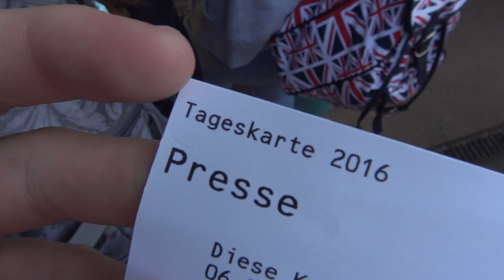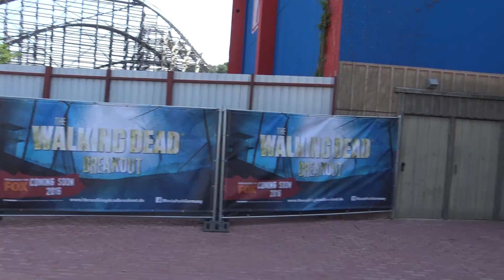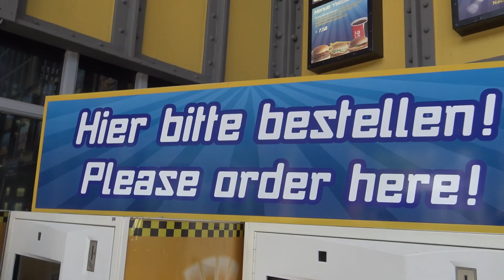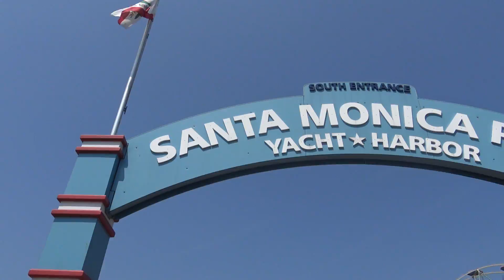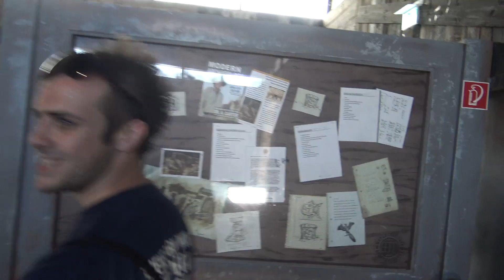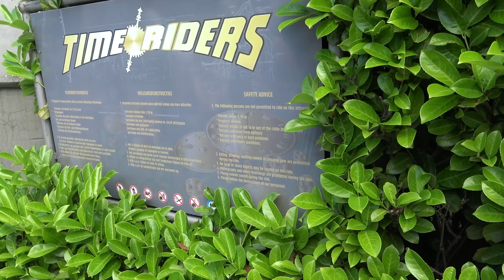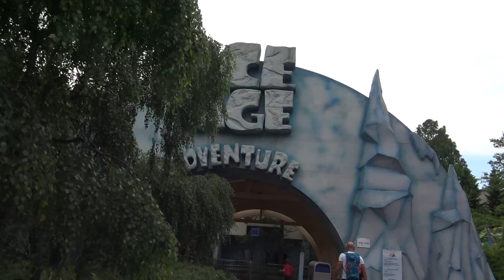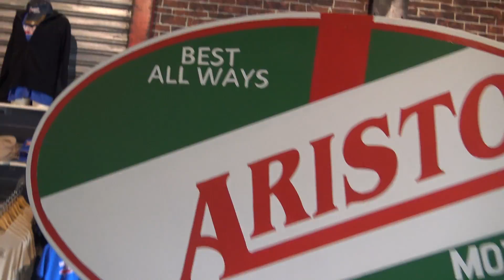Movie Park Germany Vlog June 2016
In our fourth vlog from our June 2016 Europe Mega-Trip, we visit Movie Park Germany for the first ever time! The park is home to 6 roller coasters, along with a fantastic selection of indoor, water and flat rides. Movie Park Germany also has some fantastic entertainment, including the parade and the spectacular Crazy Cops New York Stunt Show! Join us as we review the park for the first time, along with taking you along for the ride on the parks awesome selection of attractions!